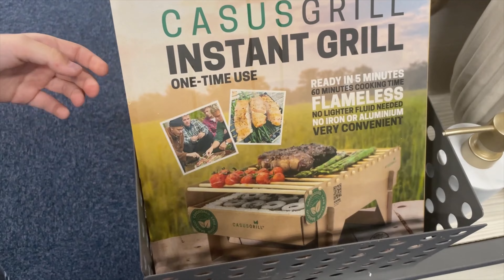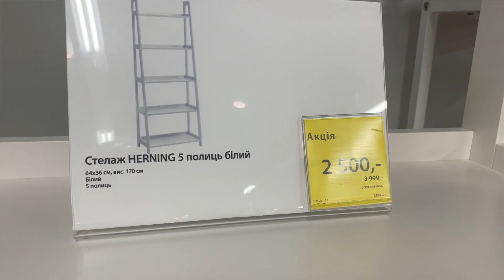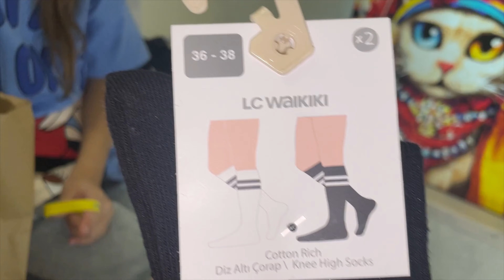Shopping 🛍️ Sinsey / Reserved / Покрасила волосы / новые серёжки